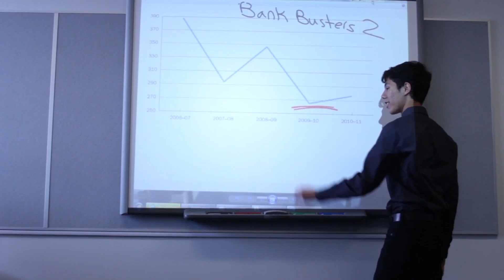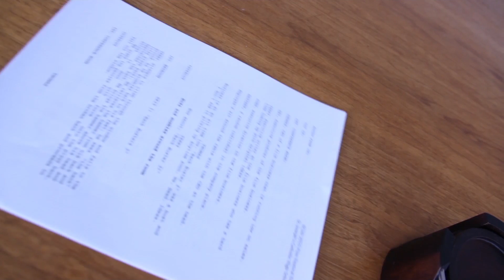The Film of the Century - 2015 Submission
St. Joseph

Cash Flow Productions is struggling with its recent film flop dilemma. Cash is anything but flowing at the studio and the production team has only one chance to save the studio. The employees suggest a few ideas that may work, but the CEO turns the ideas down in fear that they will plunge the studio into a hole they cannot climb out of. When all hope seems lost, an unsuspecting individual rushes to save the day; the intern. Strongly disliked amongst the studio, the intern isn’t viewed positively but is given the benefit of the doubt. The CEO is surprised by the incredible script that the intern has written. The script is put into action.

Cole Yakimishyn, Director
Terry Chau, Actor
John Nguyen, Actor
Matthew Gray, Actor
Thomas Dorman Actor